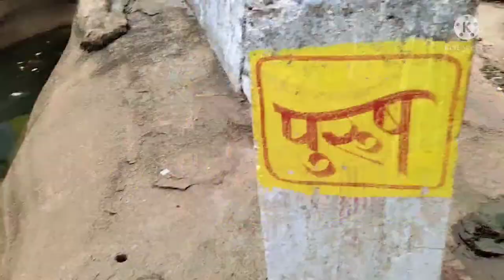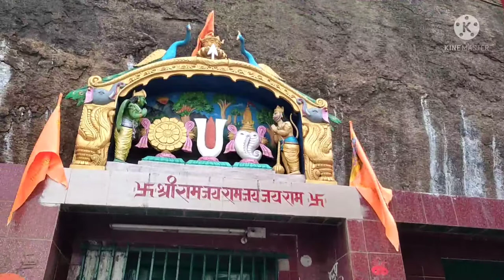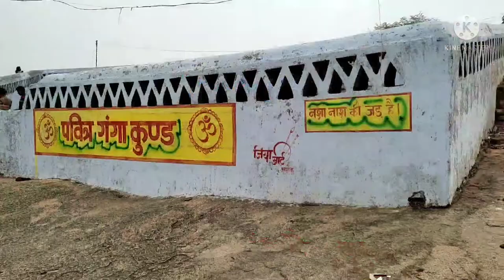Ramrekhavlogs with family trip